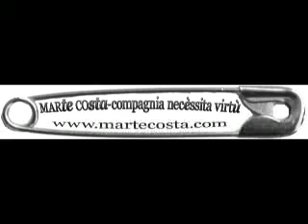odìsseo, dodici passi adesso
musical di marte costa con compagnia necèssita virtù
Laboratorio permanente e cangiante teatro musicale italiano
Marte Costa-Teatro musicale originale d'autore di tradizione ed innovazione